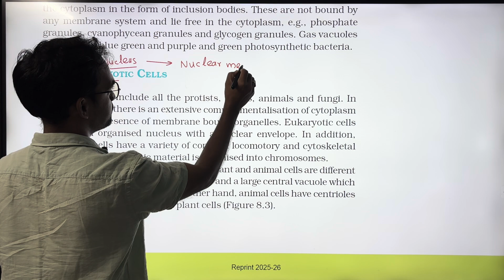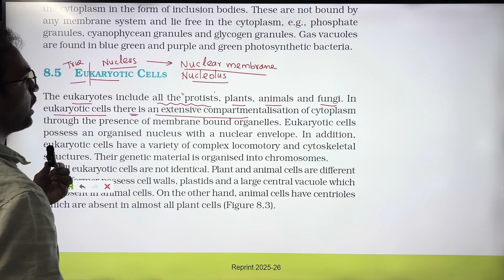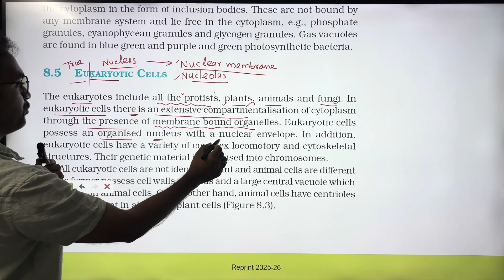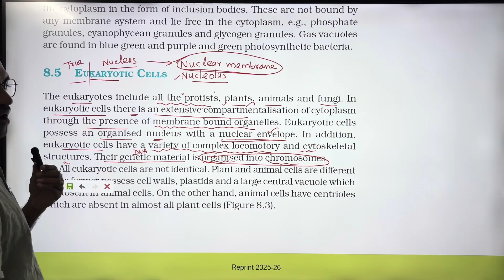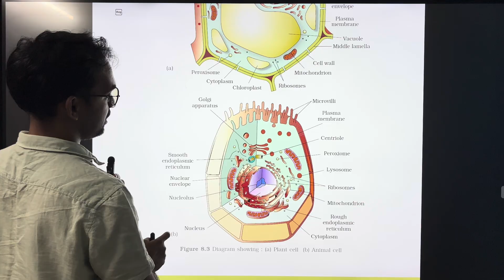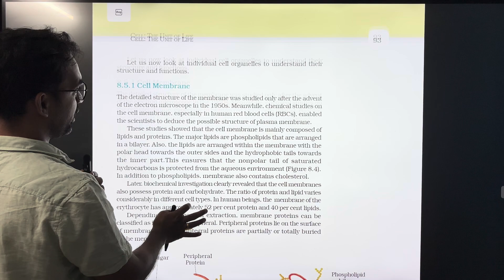Cell the unit of life | Part 5 | Thannambikkai Batch 2026